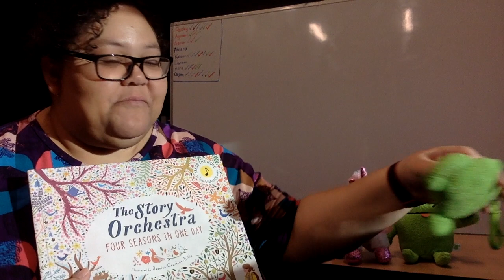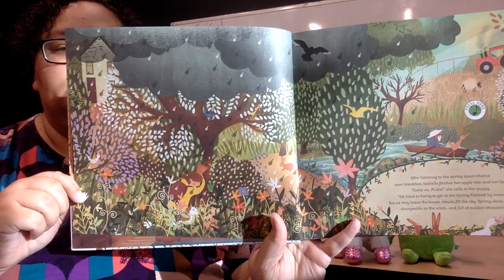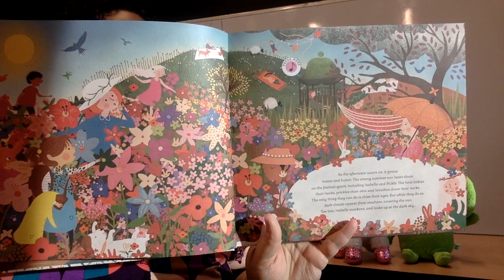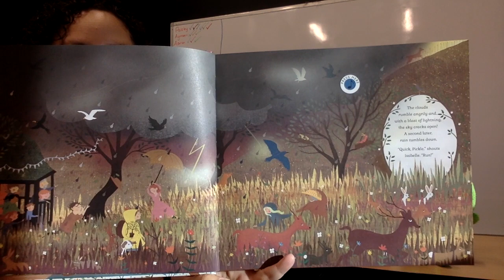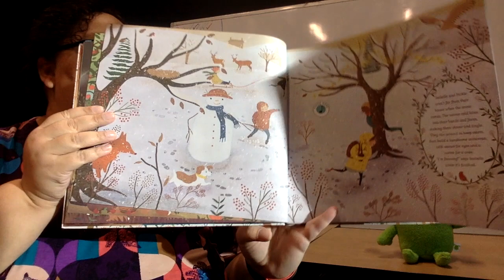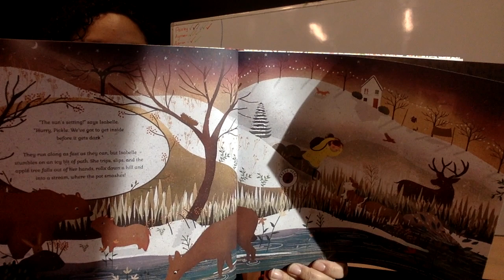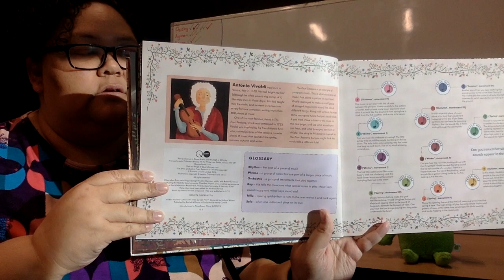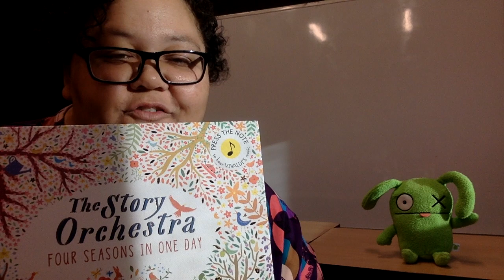The Four Seasons Story